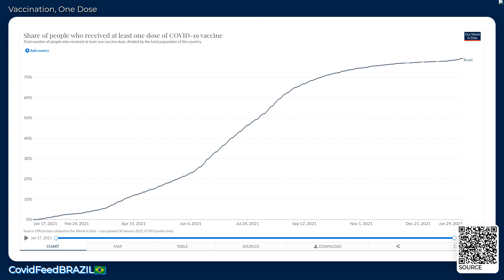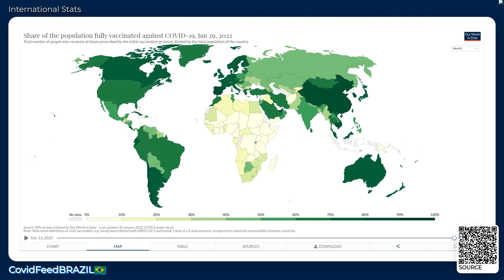CovidFeedBRAZIL🇧🇷 - January 30, 2022 - Coronavirus Stats & News, with LoFi 🎹